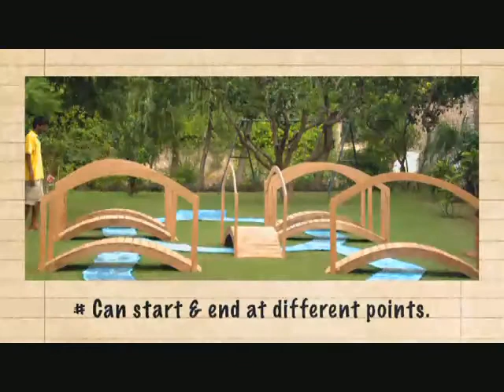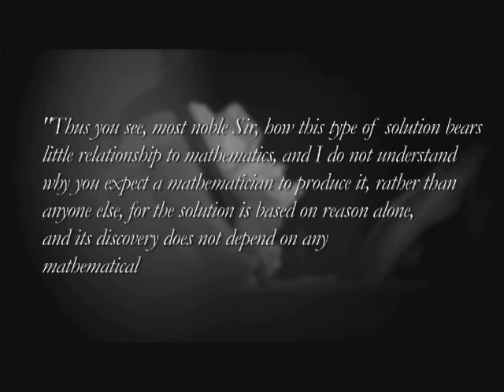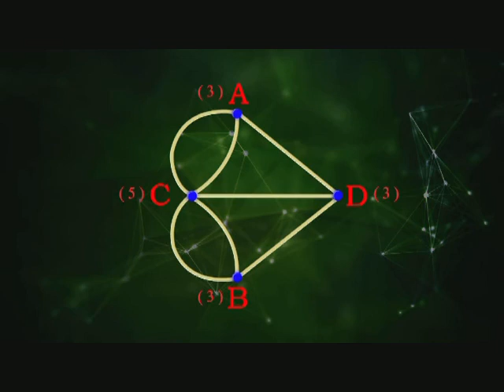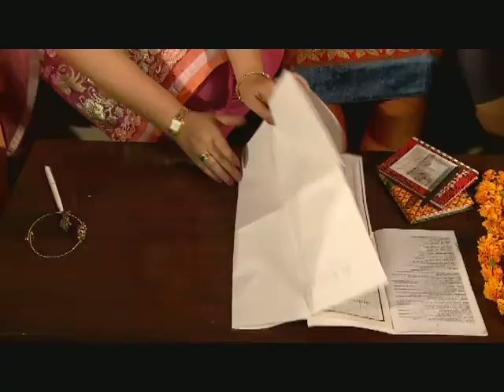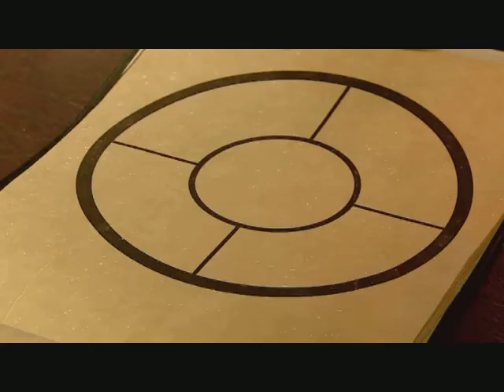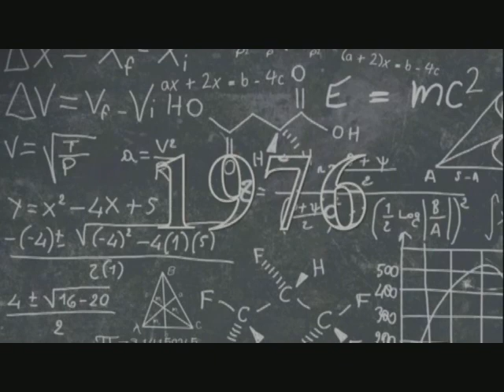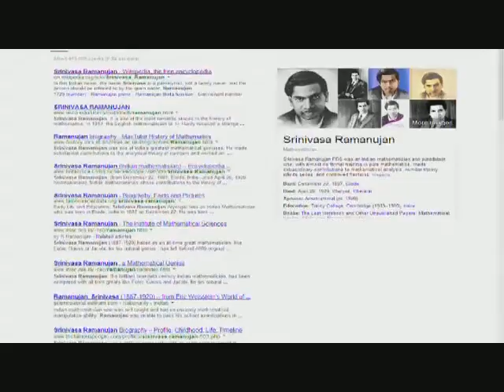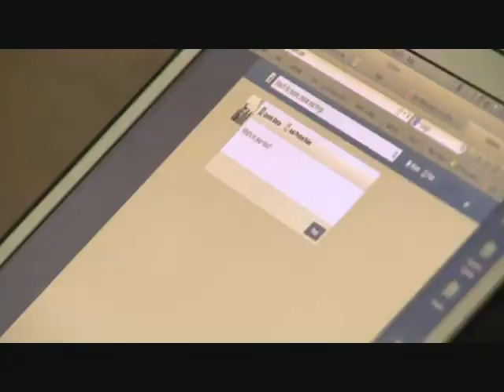Network Theory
This is an episode from The Maths Factor series; covers networks. It shows how networks permeate in our life today – for example the brain is a network of neurons; organisations are people's networks; the global economy is a network of national economies, the food webs, ecosystems, and the Internet can all be represented as networks. The program explores this fascinating discipline through colouring maps, making travel plans, and understanding the connections between people